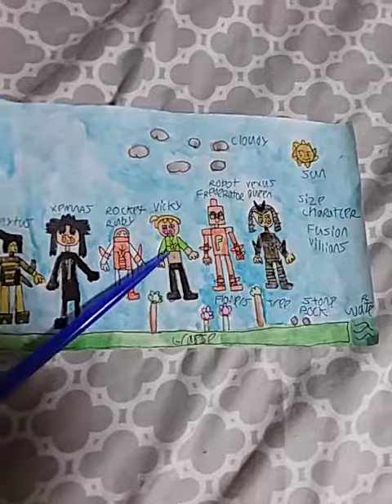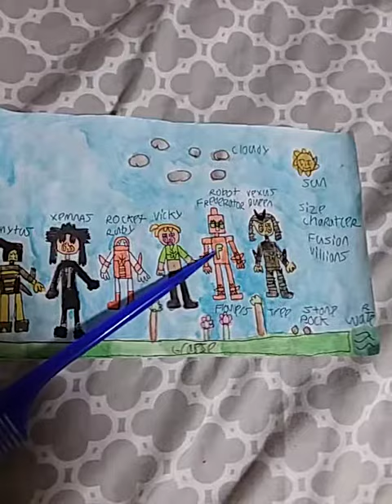Drawing villain character size science fiction